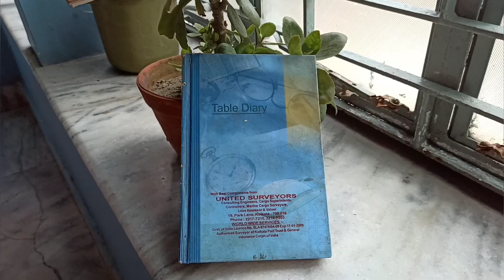উড়ন্ত ফানুস আর বহুরূপী মানুষ 🎭 , দুটোর শুরুতেই আনন্দ এবং শেষটা আতঙ্কিত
♦️🟢Hey Guys, We are (actor) Kingshuk Ganguly & Piya Ganguly (Engineer).

🛑Your's " Maharaja Maharani " .